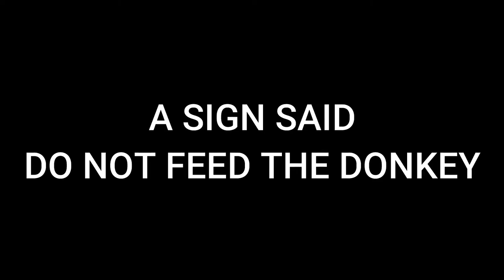WE GO TO A PETTING ZOO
This was to celebrate my brother's 25th birthday. I think my mom ended up enjoying it more than anyone.
If you liked the video do the sick youtuber thing of disliking, unsubscribing and make sure those notifications are turned off!
Thanks to my family for being in footage